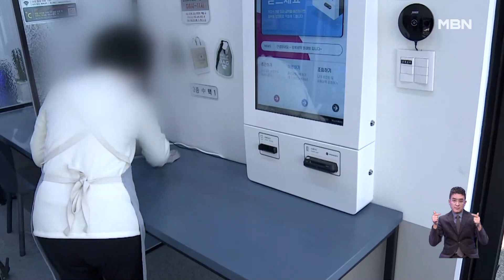전국서 고령화 속도 부산이 가장 빨라…지자체 2곳 중 1곳 '초고령' [굿모닝 MBN]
【 앵커멘트 】
  부산시는 지난해까지 30년간 '다이내믹 부산'을 슬로건으로 써왔는데요.
  사람도 많이 찾고 젊음이 넘치는줄 알았던 부산이 알고도니 가장 고령화 속도가 빠른 곳이었습니다.
  부산 등 전국 지자체 절반 이상이 초고령사회로 진입했는데 인구소멸 문제가 정말 우려스럽습니다.
  김민수 기자가 보도합니다.

【 기자 】
  전남 구례군 당촌마을 주민들이 MBN 출연진을 반기며 나이를 알려줍니다.

- "나는 90세! 나는 84세! 나는 83세! 나는 83세! 나는 81세!"

  지난달 전남 구례군의 65세 이상 인구 비율은 38%입니다.

  초고령사회의 기준인 20%보다 18%포인트 높습니다.

  그럼에도 전국 고령자 비율 상위권 지자체 가운데 구례군은 하위권에 불과합니다.

  한국고용정보원이 2022년 기준으로 상위 20개 지자체를 살펴보니 1위는 44.7%를 기록한 경북 의성군으로, 구례군은 19위였습니다.

  2015년부터 2022년까지 전국 65세 이상 고령 인구 비율은 연평균 0.677%포인트씩 높아졌습니다.

  초고령사회에 진입한 기초자치단체는 2015년 33.2%에서 2022년 51.5%로 증가해 절반을 넘겼습니다.

  지자체 중에선 부산이 가장 빨랐고, 울산과 대구, 강원이 뒤를 이었습니다.

  양질의 일자리가 부족해지면서 지역 거점도시조차 농촌지역처럼 이촌향도 현상을 겪고 있는 것으로 분석됩니다.

▶ 인터뷰(☎) : 안준기 / 한국고용정보원 부연구위원
- "일자리 문제 등으로 인해서 청년층의 인구 유출이 지속적으로 발생하면서 고령화가 이제 다른 지역에 비해서 가속화되었다고 볼 수 있죠."

  전문가들은 고령 근로자들이 지속적으로 노동시장에 진입할 것으로 예상되는 만큼, 퇴직 후에도 취직할 수 있는 일자리를 만들어 급속한 고령화의 충격을 줄여야 한다고 지적합니다.